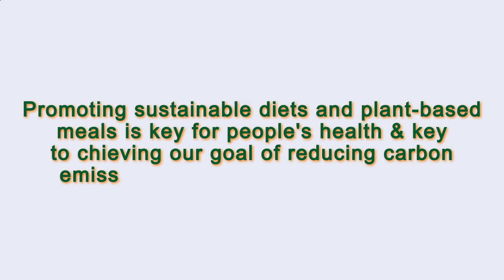Close to Me Restaurant Paris 75005 FR, Ile-de-France, France